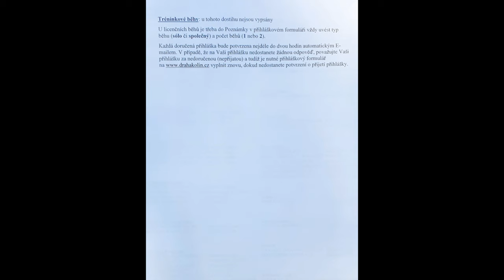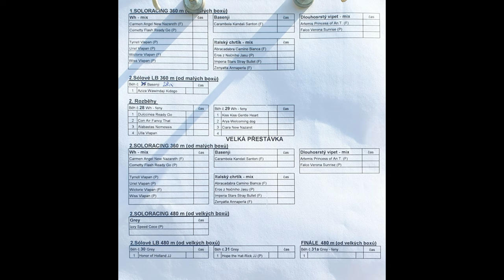dostihy chrtů - Memoriál Dany Bejčkové - Kolín 2021-07-24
MEMORIÁL DANY BEJČKOVÉ

Děkujeme pořadatelům z týmu Dostihové dráhy chrtů Kolín za pěkně připravenou trať i zázemí 👍.

Na začátku videa najdete desítky akčních fotografií z licenčních běhů greyhoundů,  první a druhé rozběhy, a poté následuje finále italských chrtíků, dlouhosrstých vipetů, a vipetů klasik i sprinter.

Po přechodu k velkým boxům se můžete podívat na běhy plemen deerhound, faraonský pes, greyhound, ibizský podenco a saluki 👍.

00:06 akční fotografie z dostihů - cílová čára
01:31 program dostihu, rozpisy běhů a finále
02:20 zpomalená videa z cílové rovinky plemen basenji, italský chrtík, vipet, dlouhosrstý vipet, saluki, ibizský podenco
05:07 první rozběhy plemene vipet (klasik a sprinter)
10:16 první rozběhy plemen vipet sprinter, senior a senior sprinter, dlouhosrstý vipet, italský chrtík
14:46 první rozběhy plemen italský chrtík (klasik a sprinter), basenji, sólové licenční běhy plemene greyhound
20:26 sólové licenční běhy plemene greyhound, rozběhy 480 metrů faraonský pes a deerhound
25:00 rozběhy 480 metrů plemene saluki, soloracing 480 metrů ibizský podenco a greyhound
28:28 finále, běh 38 (basenji mix)
29:16 finále, běh 39 (dlouhosrstý whippet mix)
30:20 finále, běh 40 (italský chrtík feny)
32:03 finále, běh 45 (whippet senior mix)
33:03 finále, běh 46 (whippet sprinter psi)
34:16 finále, běh 48 (whippet klasik feny)
35:49 finále, běh 49 (whippet klasik psi)
36:37 fotografie z vyhlašování vítězů všech kategorií
38:05 děkujeme, že našemu YouTube kanálu Dostihy chrtů dáte ODEBÍRAT, a těšíme se na viděnou zase příště

Stovky fotografií z toho dostihů a jmenovité rozpisy rozběhů i finálových běhů najdete ve Facebook skupině Dostihy chrtů